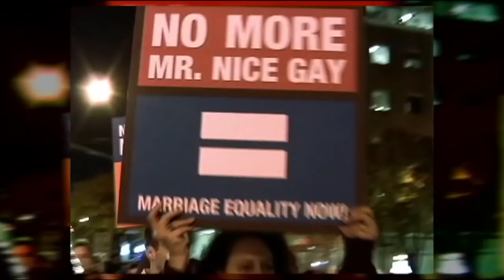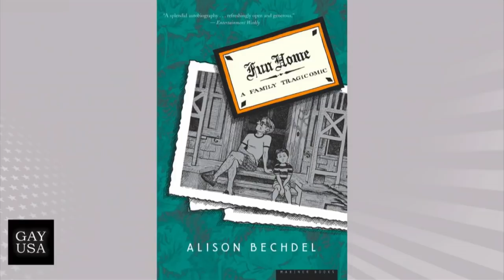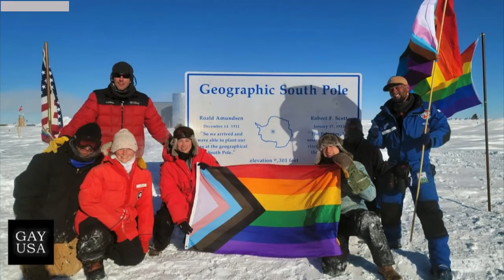Gay USA 11/24/2021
∎ Florist who denied service to gay couple drops appeal to Supreme Court.
∎ Biden nominates another out lesbian to the federal appeals bench—and reverses more anti-LGBTQ Trump policies.
∎ The head of the Republican National Committee apologizes for doing outreach to LGBTQ voters.
∎ We mourn the loss of veteran gay and ACT UP activist Scott Robbe and America’s first out trans mayor, Stu Rasmussen.
∎ Chile’s legislature votes for marriage equality.
∎ The world’s top race car driver stands up for LGBTQ rights.
∎ World AIDS Day is December 1.